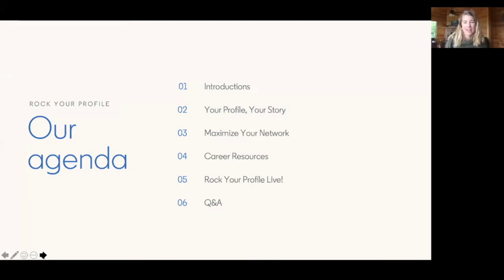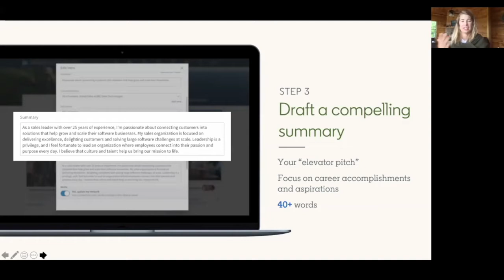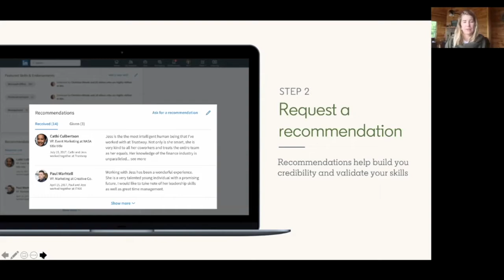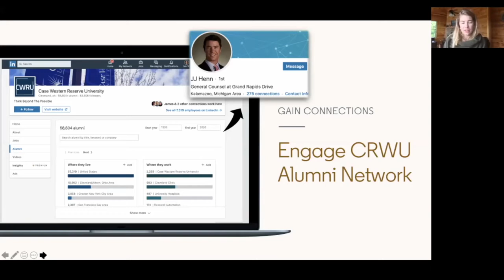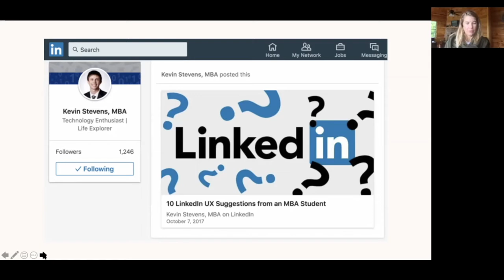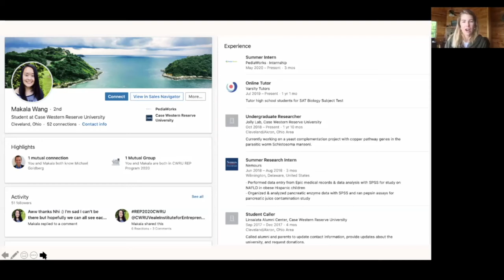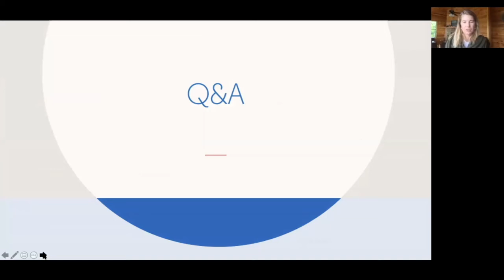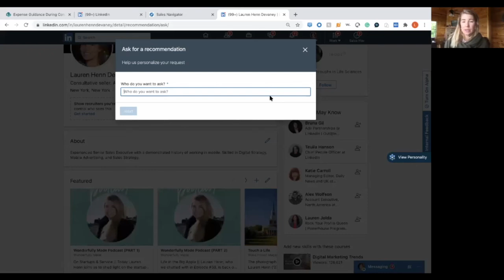Skills Lab Series - Rock Your LinkedIn Profile - Lauren Henn Devaney, Account Manager, LinkedIn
Rock Your LinkedIn Profile
Lauren Henn Devaney
Account Manager, LinkedIn